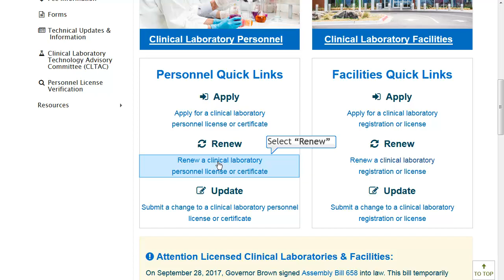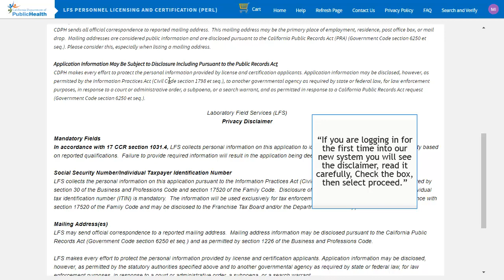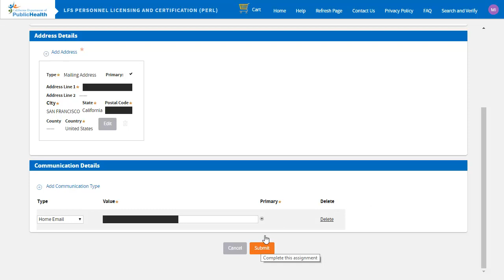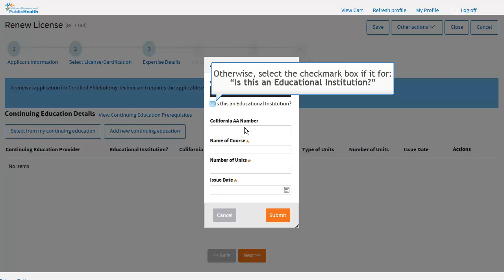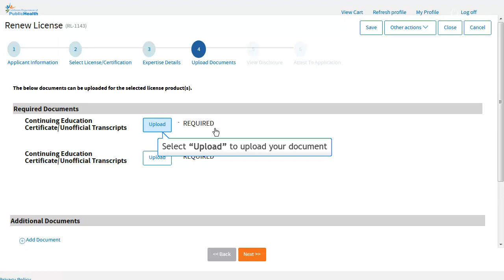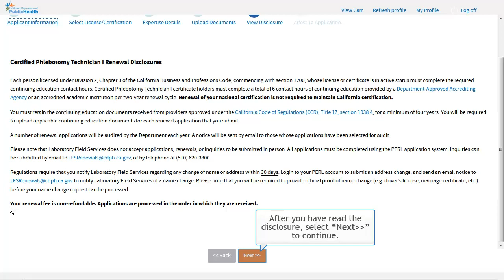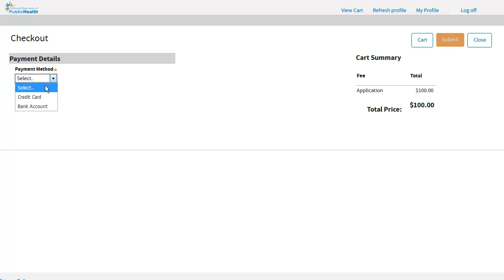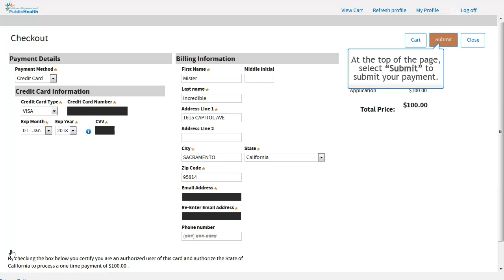How to Renew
This tutorial video gives instructions on how to renew a license/certificate with CDPH.